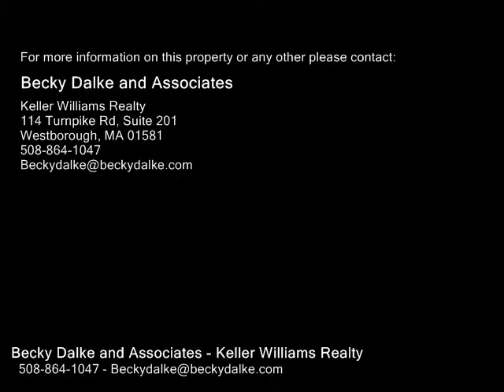61 Ice House Lndg Unit 61, Marlborough MA 01752 - Condo - Real Estate - For Sale -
61 Ice House Lndg Unit 61, Marlborough MA 01752  Condo  Real Estate  For Sale   Better than new condo just moments away from the shores of Lake Williams. Few homes come up in this 3 yr young development and this one is a beauty. Stunning open floor plan, neutral dcor  flooded with natural sunlight all day long. Over sized kitchen boasts stainless appliances, gas range, center island  glorious granite counters. Large eating area overlooks private deck for grilling  entertaining. Beautiful living room with gas fireplace  wall of windows is perfect for relaxing after a long day. Half bath completes the first level. Sumptuous master suite with walkin closet  additional closet, master bath with double granite vanity  shower.  Ample sized guest room with closet  separate bath with tub  shower. Laundry conveniently located on 2nd level. Plenty of parking with one car garage, additional deeded lot  guest parking nearby. Overlook at Lake Williams has low monthly fees, pets allowed  close to shopping  495 for easy commuting. SHOWINGS BEGIN AT OH, SATURDAY 111

Becky Dalke and Associates
Keller Williams Realty